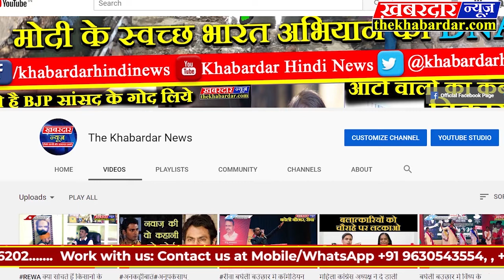आखिर क्युँ हो गया भगवा झण्डे को लेकर मुम्बई पुलिस और वाहन मालिक के बीच घमासान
मुम्बई मे भगवा झण्डे को लेकर मुम्बई पुलिस और वाहन मालिक के बीच गहरा विवाद हो गया,जिसके बाद वाहन मालिक ने विडियो बनाना शुरु कर दिया और कहा क्या मुम्बई पुलिस पाकिस्तान की पुलिस हैं और मुम्बई पाकिस्तान मे हैं जो यहाँ पर भगवा झण्डा गाड़ी मे नही लगा सकते हैं क्या हैं पूरा मामला जानिए इस रिपोर्ट मे